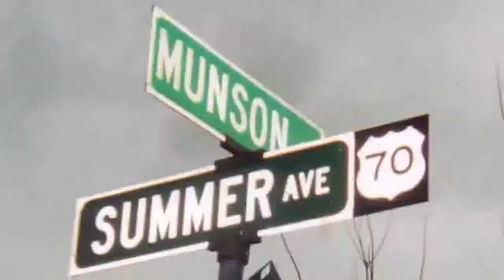Julia - Stand By Me - Oktoberfest 2014 - Munson Music - Newberry, SC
can play along ;) Woohootiehoo and best of luck! ;) Sharing these links will make the biggest effect ;) CHART IN G MAJOR ... SONGBOOKS